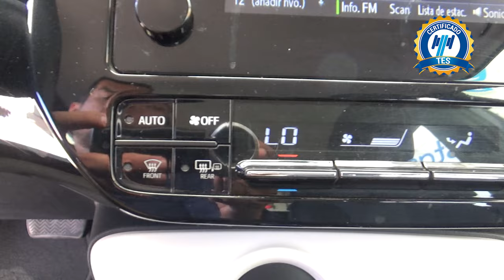Toyota / Prius / 2017 - 17218